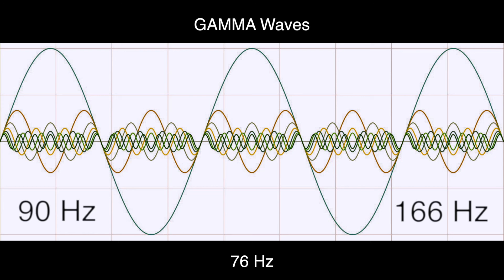76 Hz Pure BINAURAL Beats ▶️ GAMMA Waves [90 Hz Base Frequency] ▶️ Ondas Gamma 100%